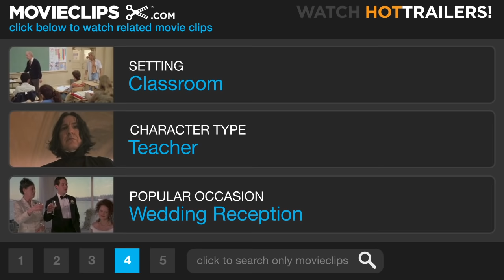Malèna (7/10) Movie CLIP - Renato's Love Letter (2000) HD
CLIP DESCRIPTION:
Renato (Giuseppe Sulfaro) writes Malena (Monica Bellucci) a love letter and fantasizes that she is his teacher.

FILM DESCRIPTION:
A young man's infatuation for a beautiful older woman blooms amidst the outbreak of World War II in this bittersweet comedy-drama from Italy. Renato (Giuseppe Sulfaro) is a 13-year-old boy growing up in a small Sicilian community. Mussolini has risen to power and has declared war upon England and France, but Renato has other things on his mind -- mostly girls. While hanging out with his friends by the seashore, Renato spies Malèna (Monica Bellucci), the daughter of one of his schoolteachers, whose husband Nino (Gaetano Aronica) is fighting with Mussolini's army. Renato is immediately obsessed with Malèna and follows her like a lost puppy, spying on her whenever circumstances permit and imagining her as his co-star in elaborate erotic fantasies inspired by his favorite movies. Renato, however, is hardly the only man in town to be struck by Malèna's charms, and her beauty leads to resentment from the women of the community. Malèna's circumstances take a turn for the worst after her husband is reported to have died in combat, and she is forced to resort to prostitution to survive; she is brutally attacked by a pack of angry matrons and driven from town. Renato tries to keep track of her, and has some less than encouraging news to report when Nino turns out to be alive and finds his spouse is missing. Malèna was written and directed by Giuseppe Tornatore, best known for the art-house hit Nuovo Cinema Paradiso; Malèna was released in Europe at 106 minutes, while the American version was edited by ten minutes to tighten the pace and remove nudity and sexual material considered too strong for the U.S. marketplace.

CREDITS:
TM & © Miramax Films (2000)
Cast: Giuseppe Sulfaro, Monica Bellucci
Director: Giuseppe Tornatore
Producers: Carlo Bernasconi, Mario Cotone, Fabrizio Lombardo, Teresa Moneo, Rick Schwartz, Mario Spedaletti, Bob Weinstein, Harvey Weinstein
Screenwriters: Giuseppe Tornatore, Luciano Vincenzoni